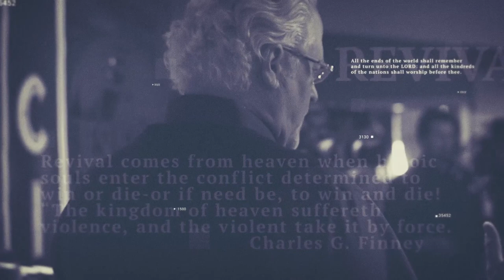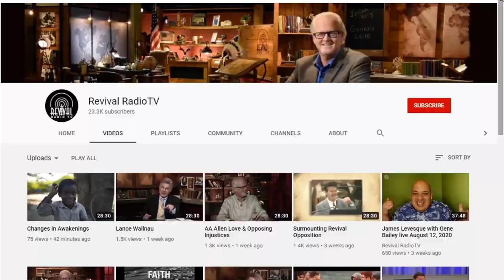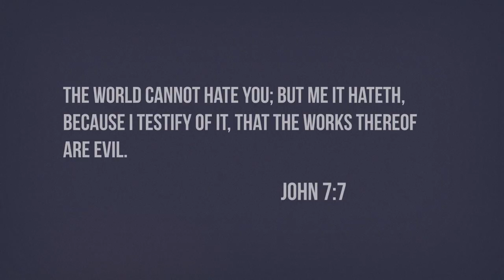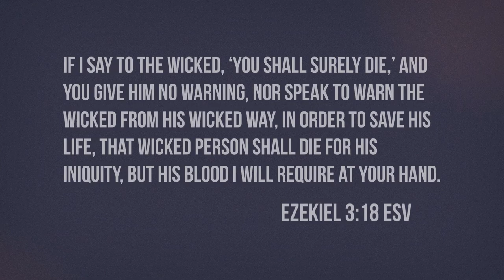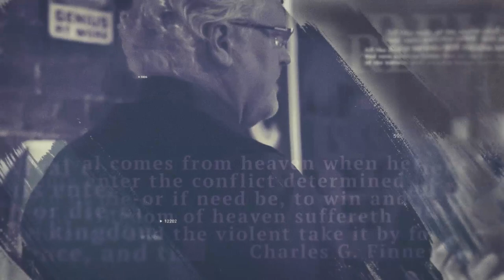Riesco Brothers Victory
Dr. Gene Bailey interviews the Riesco brothers about what happened in Chicago when they stood up for their Christian beliefs. airs 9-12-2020